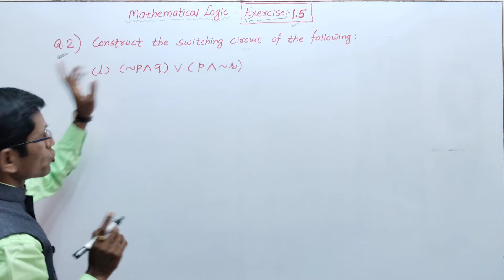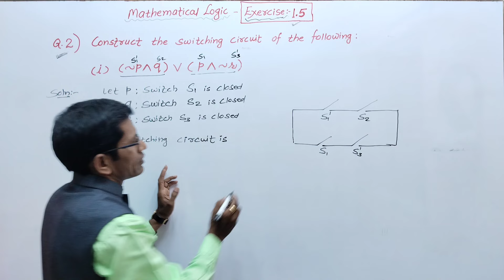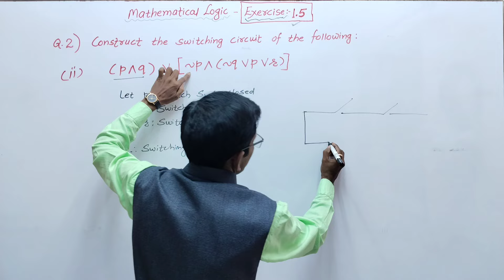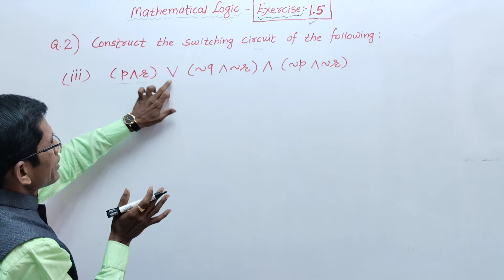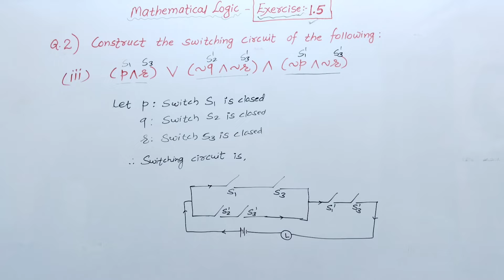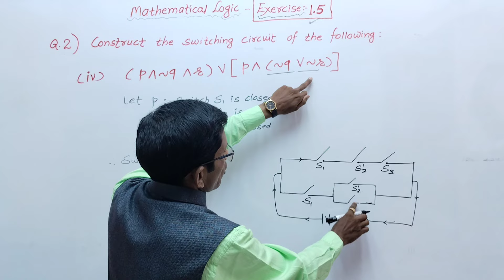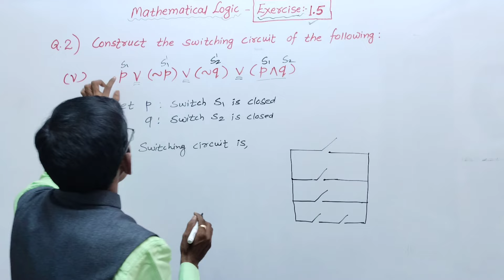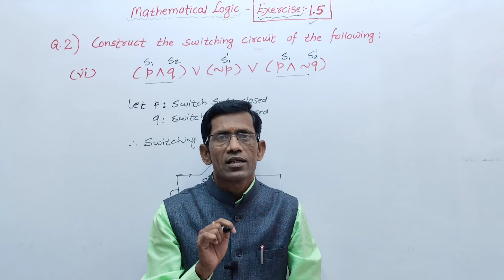Class 12th Maths Mathematical Logic Exercise 1.5 Q No (2)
Hi,
     In this video you will get information about class 12th maths part 1, chapter Mathematical Logic, Exercise 1.5 Q No  (2)  , solved and explained in Marathi language .